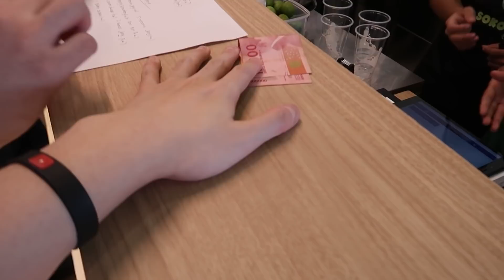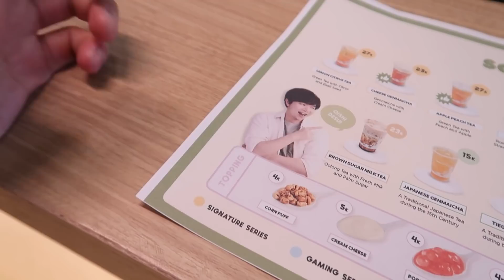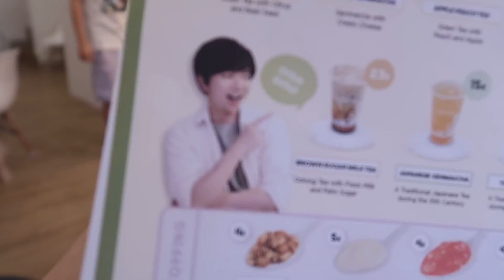MUSIBAH DI GRAND OPENING !! - SOKOCHA " MIAWAUG " VLOG #1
KITA LIHAT BISNIS BARU MIAWAUG !!
Hans The Jooomers VLOG - @Miawaug Part 1

Jadi ceritanya Projek yg di rahasiakan Regi akhirnya di publikasikan juga, yuk langsung aja kita liat isinya, maaf yah kalo VLOG nya agak random kualitasnya HAHAHA. Enjoy the video :)